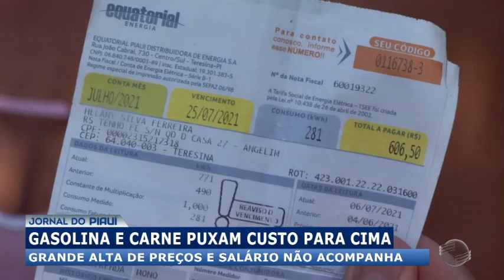Gasolina e carne puxam o custo para cima